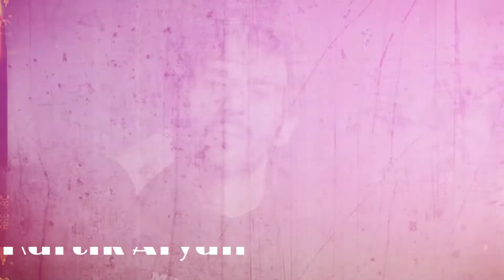Kartik Aryan Full Car Collection||2022||Neutral